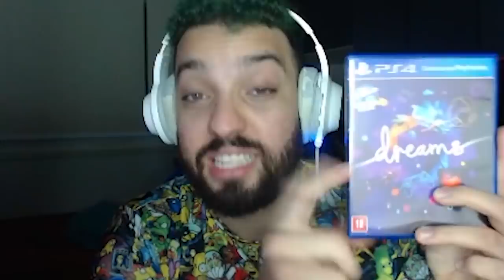A NOVA GERAÇÃO ESTÁ AQUI! 😍 | Friday Night Funkin' (PS4/PS5)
[ MEU SETUP ]

2 Memórias Corsair Vengeance LPX, 8GB, 2400MHz, DDR4, CL16

[ CRÉDITOS ]